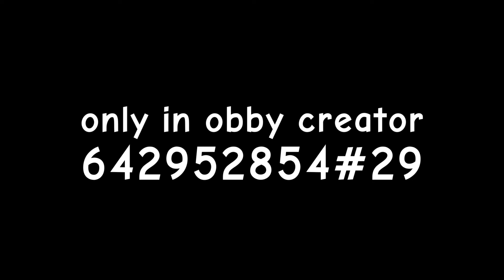cooking obby creator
peperocloud has finally decided to switch obby creator content?
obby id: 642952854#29